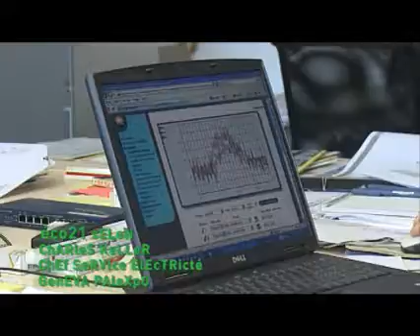clip Geneva Palexpo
webenergy